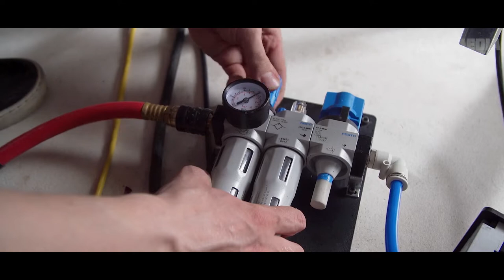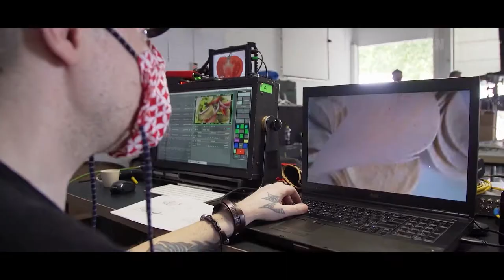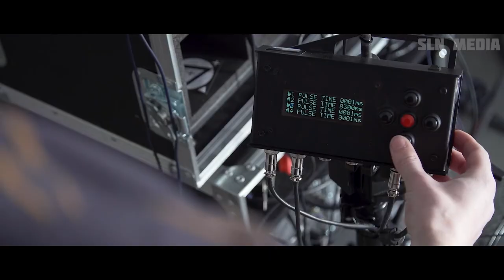Blackfish Studio Making The Best Commercial Ads || Movies-Production, Video Filming || SLN media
BlackFish is a studio where we create advertising films, documentaries, music videos and reports from events. Our studio is a workplace for artists and enthusiasts. A space where experience and film art are intertwined with visions and ideas for creating an interesting picture. We plan, discover and put together unique productions, and as a result, we present it to the whole world, giving everyone a reason to smile.

Company description We
specialize in concise, endearing and valuable projects that strengthen and even - in some cases - replace traditional marketing. The film that we show to the world is a component ...